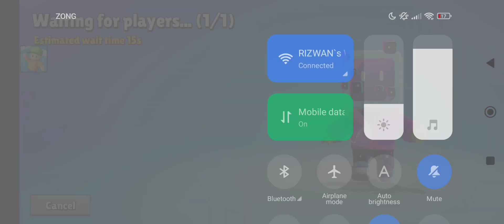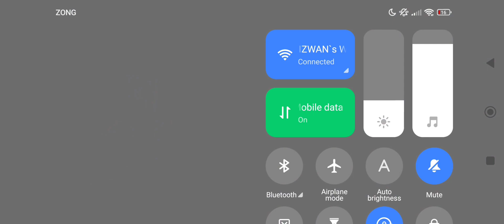Stumbleguys Never Make You Feel Bored